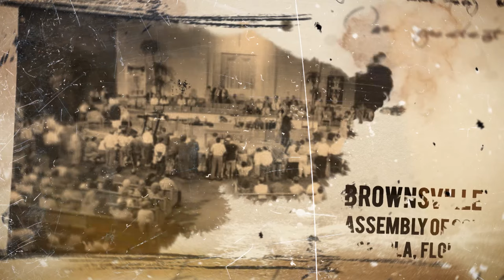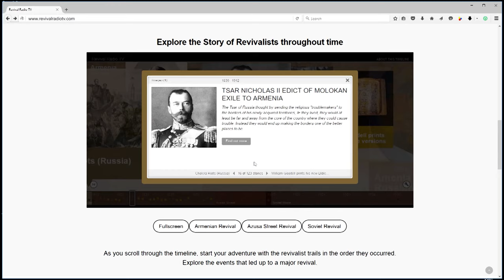Eyewitness Testimony Pensacola Revival Show 2 of 2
In this episode of eyewitness's testimonies, Dr. Gene Bailey interviews guest Bill Holzinger about his experiences in the Pensacola Florida Revival of 1995. Also included is some spectacular (taped) eyewitness testimonies. Air's 01-08